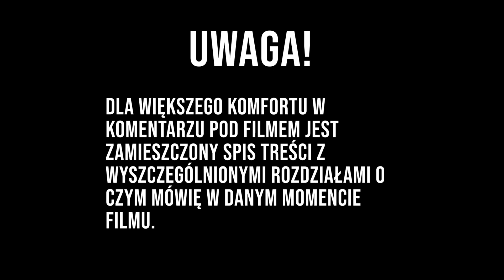❗️WIELKIE PODSUMOWANIE 2021 ROKU❗️✅PATRONITE x TIKTOK✅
0:00 - Start FIlmu
1:07 – Wychodzimy na spacer,
2:18 – Witamy w Zalesiu,
3:20 – oficjalna prezentacja pewnego miejsca,
4:08 – znalezienie ustronnego miejsca,
4:30 – START PODSUMOWANIA,
5:25 – Podział Patronite,
5:55 – Koszty od strony sportowca,
7:27 – Koszty od strony „medialnej”,
8:22 – Zdrętwiała noga xD,
8:44 – 1 rzecz o TikToku, której nie wiecie,
9:15 – TikTok w liczbach,
10:06 – YouTube w liczbach,
13:02 – PODSUMOWANIE SPORTOWYCH DZIAŁAŃ,
13:44 – PODSUMOWANIE YOUTUBA,
14:00 – PODSUMOWANIE TIKTOKA,
14:52 – Plany od strony sportowej,
15:14 – Plany od strony Youtuba,
15:31 – DLA KOGO PATRONITE?
15:53 – Życzenia,
16:16 – Powoli wracamy,
16:57 – Coś za coś, krótki opis Progów w Patronite,
17:24 – Korzyści dla Patronów,
18:21 – Podziękowania
18:52 – Niespodzianka 😊